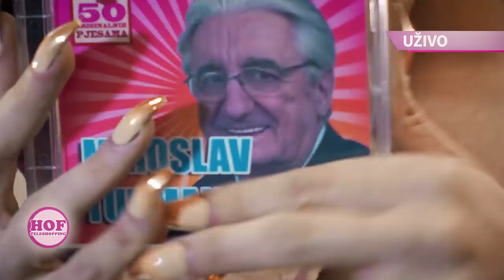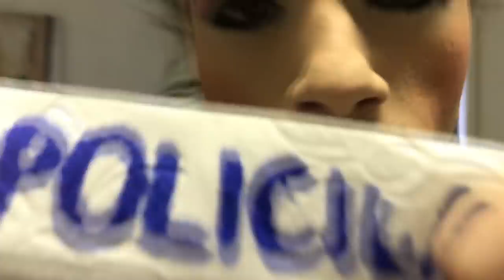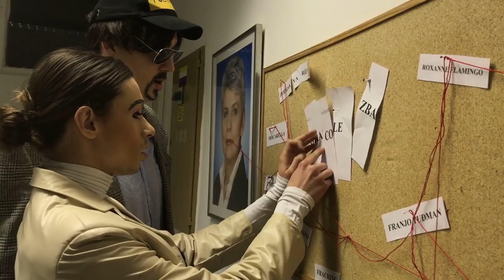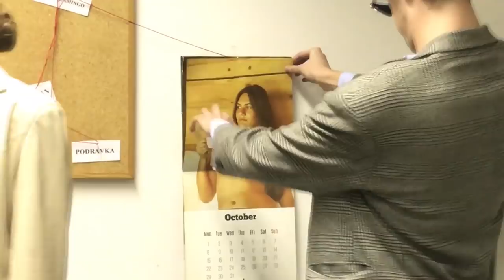SRCE: Čista petica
‘SRCE: Čista petica’ is a video performance by the Croatian drag queer collective House of Flamingo. Since we can’t celebrate with you in person, in the tradition of previous SRCE shows that have been held every Valentines Day since 2017, this year we’ve decided to bring you something extra special online, while you snuggle in bed next to that someone extra special. ;) Enjoy!

00:00 Muses of Hercules
04:45 Enough Is Enough (No More Tears)
09:28 HoF Teleshopping
11:24 Bijelokljunac
17:27 UJasne
19:24 Krim Team 4
38:36 Dr. Olja Kučko pozivnica
40:16 S&M
44:26 '90s medley
48:14 Closing credits

Production: House of Flamingo, 2021.

Performances: Spazam Orgazam, Roxanne, Colinda Evangelista, Entity

Direction and production design: Spazam Orgazam

Camera and color correction: Lupa Production (Paula Skelin, Luka Čižmak)
Edited by: Colinda Evangelista, Entity, Spazam Orgazam

Technical support: Roza Benčić, Ela Radovanović, Ida Ribičić, Antonia Dabo, Marino Sorel

General support by: URK Močvara, K-zona / Vox Feminae

Special thanks: Mateja Miković, Nina Štura, Tina Bezić, Martina Fritula Marušić, Timi Šarec, Luka Dubroja, Karla Kostadinovski, Robert Fenrich, Iva Kraljević and Močvara crew (Max, Jasmin & Luka).

Plati, pa nas voli: HR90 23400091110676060
(svrha uplate: “donacija”)

Activities of House of Flamingo are co-funded by Kultura nova Foundation. Opinions and themes in this video presentation are the sole responsibility of the House of Flamingo and Flamingo Association, and they do not reflect the opinions of the foundation.